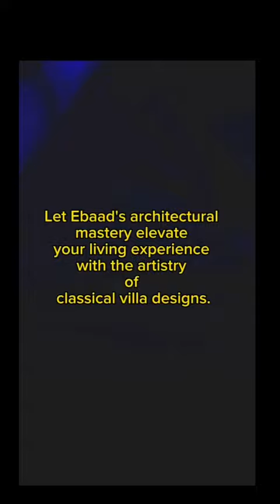classical villa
classical villa - under construction